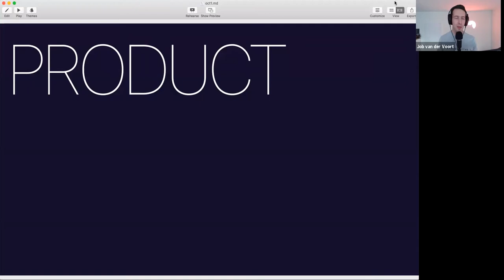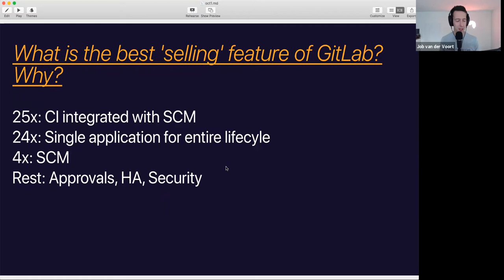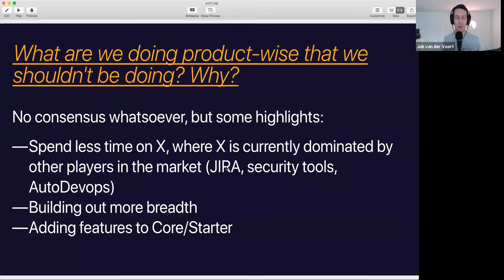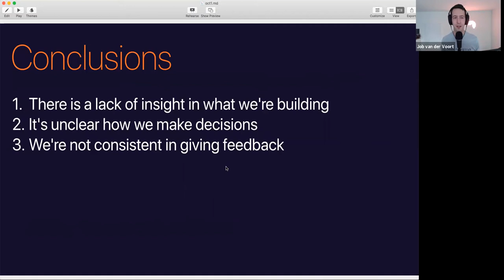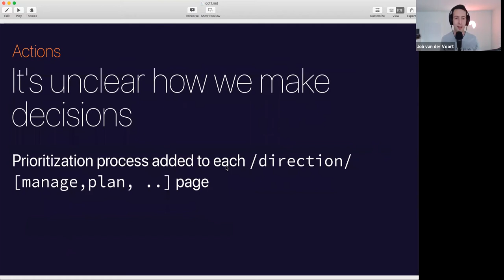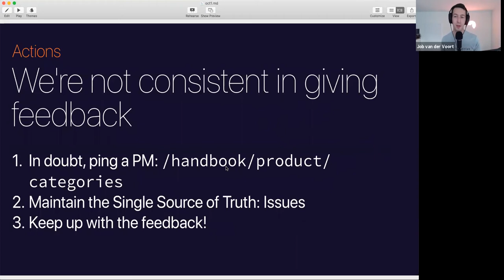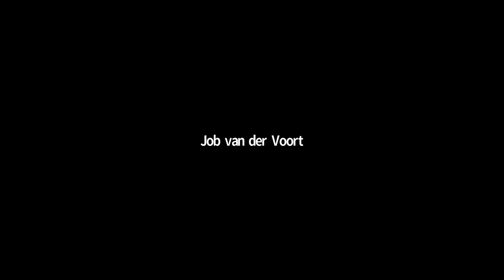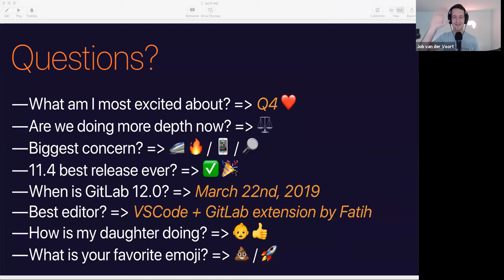Functional Group Update Product Oct. 1st